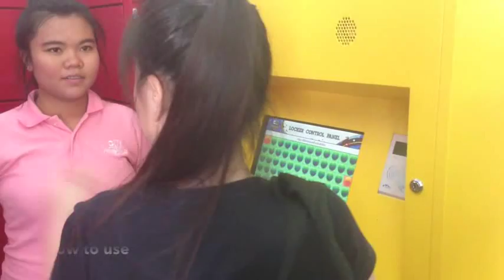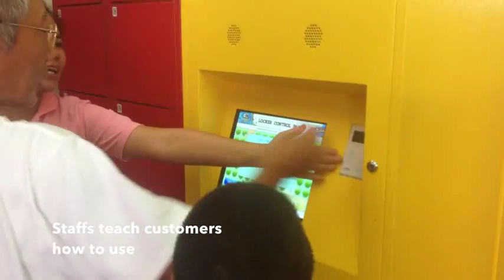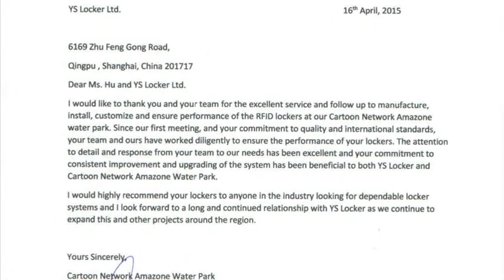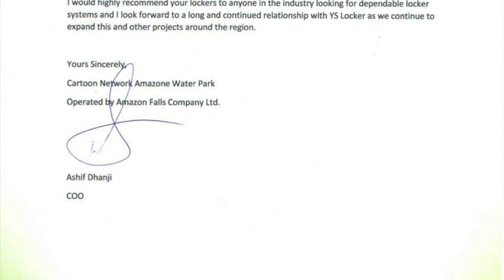YS Locker in Thailand